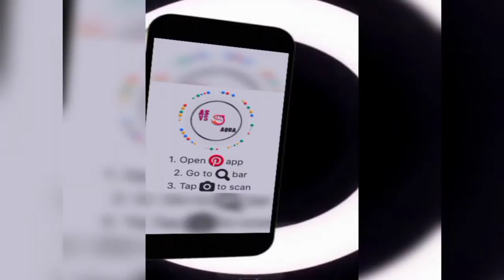Fish Tank Setup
Fish tank setup using item

1 Siphon Pump

2 Under gravel cleaner

3 Net

4 Internal filter

5 Sand

6 Rock

7 Sand shovel

8 Fish tank

9 Thermocol

10 Fish 🐠🐟

Fishes

1 Gold fish

2 Sucker fish (or) Tank cleaner

3 Angel fish

4 Telescope gold fish

5 Danio fish